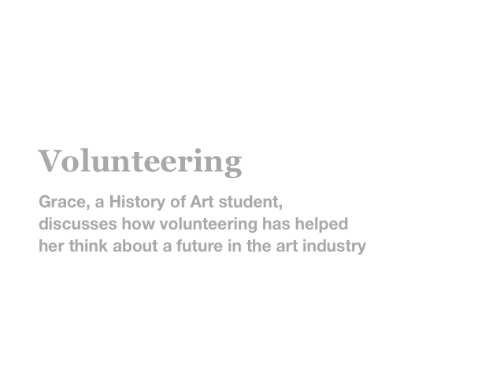Volunteering and History of Art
Grace, a History of Art student, discusses how volunteering has helped her prepare for a career in the art industry